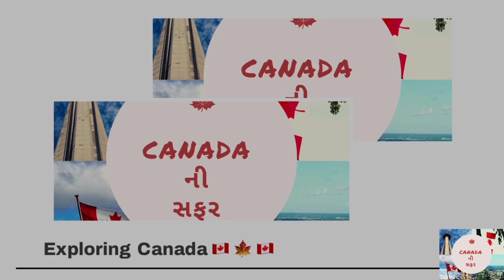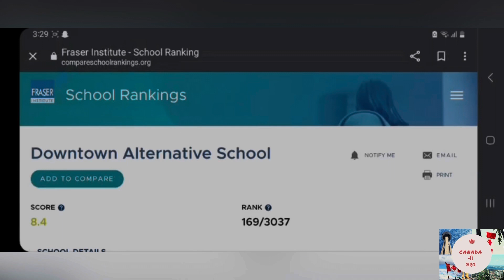School and Education System in Canada 🇨🇦 | કેવી હોય છે Canada 🇨🇦 ની schools.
* School and Education System in Canada 🇨🇦.